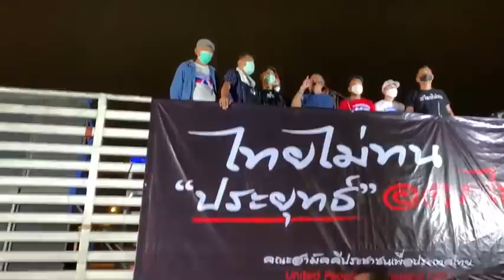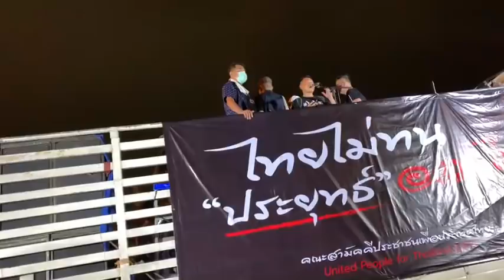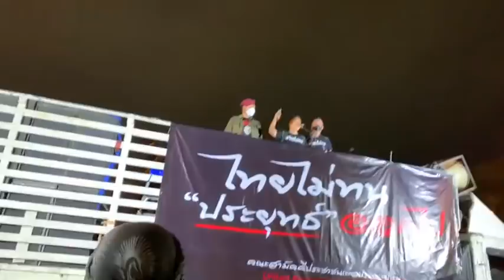จตุพรปราศรัยแนวทางเคลื่อนไหวบุกทำเนียบรัฐบาล